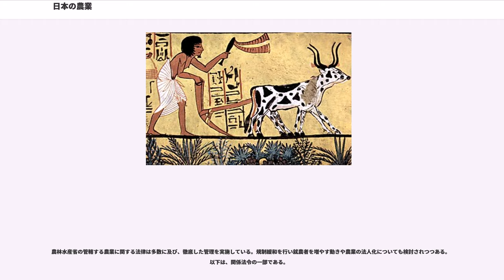日本の農業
日本の農業（にほんののうぎょう）は、日本における農業とその状況である。海外での日本食ブームによって、2013年頃から堅調な農作物やその加工品の海外輸出が毎年増加している。

日本の農業（林業・水産業除く）の国内総生産は、2016年で5兆2,399億円であり、全産業の0.97%を占める。就業人口は2017年で181万人（食品製造業を除く）であった。

旧来の日本の農業は、関税や補助金による保護や農作物の価格保証によって、国の農業政策に沿う穀物を生産するだけで一定の経営が保証された。しかしこのような農業政策撤廃を迫る国際的圧力が強まり、日本のWTOの加盟による農産物の貿易自由化などから、これらの保護は徐々に減り、日本の農業も国際市場における穀物価格の動向に直接影響を受けるようになってきている。農産物の輸入自由化によって大手穀物メジャー（、カーギルなど）も進出し安価な海外産農産物が輸入されたので、価格競争力の低い国内農業では付加価値の高い品種に重点が置かれている。

また農業従事者の高齢化に伴い離農はしないまでも出荷をせず自家向けの生産しかしない農家が増えており、農業協同組合 (JA) や市場に実際に出荷している農家は統計より少なくなっている。しかし農産物直売所の売上高は全国的に増加しており、小売店や飲食店、消費者への直接販売も一般化し、販路も拡大してきている。

農産物の輸入自由化が進んできた結果、国内では作物が不作の場合でも輸入品によって供給されるため、市場価格は世界市場の影響を受け、以前ほど値上がりすることがなくなり、経営が悪化する一つの要因となっている。近年、世界市場における食糧価格は高騰しているが、円高も進んでいるため日本国内における輸入食料品の価格はそれほど上がってはいない｡市場価格が低い場合、利益を上げる選択肢として耕作面積を拡大して生産量を増やす案が出ているが、大規模農家に転換するには相応の資金が必要であり、負債の返済の目処が立たないため、個人経営での農地の集約はなかなか進んでいない。また、国内での新たな農地開拓は困難であり、ヘクタール単位の圃場を運用できるような余地も少ない。

さらに、集約によってコスト削減を追求する場合、単純作業をパートや期間労働者に任せることになり、これは他業種で言えば派遣労働などに属する部類であるが、農業では季節に応じて仕事量が大きく変動し、また同一の農産物を生産する限り需要が重なることとなるため、そのあたりはどう処理するのかなど、問題点も多い。

後継者がいないが放置できない農地を他の農家に低額で貸し付けることがあり、優良農地についてはある程度の集約は期待できるとされる。しかし単純に散在する農地を一つの農家に任せることとなったとしても、経営改善の効果には限度があると考えられる。すなわち、宅地と混在した細切れの圃場を集めて、統計上の数字で規模を大きくしても、例えば1台のトラクターが同時に作業できるのは1か所であり、人間についても同様のことが言えるのであるから、圃場間の移動や管理のために、一ヵ所に集約された農地を保有する場合と比較すると、多くの機械や人員を分散して確保せざるを得ないことなるのである。

また、現在の農業は家族経営の最低賃金を割り込んだ労働で維持されているが、組織化すればそのようなことはできないため、結局は、現状の家族経営よりコストを圧縮することが困難である。

現在、品目横断的経営安定対策が実施段階に入っている。これは集落単位の営農組織に農地を集積することで経営の効率性を上げる施策だが、これまでの「農家」単位の農業から「集落」単位の集団農場的な農業への転換は、個々の農業者の意識の面でも機械装備等物質的な面でもスムーズには進んでいない。

現在、日本各地では後継者不足の解消のためにまったく別業種からの人材（定年退職者を含む）もしくは、新卒の大学生、あるいはニートなどの失業者を新規就農させる取り組みが行われており、メディアへの露出も徐々に増えてきている。これは林業や漁業など他の第一次産業にも共通してみられる事である。

しかし新規就農のためには制度的な課題も散見される。特に重大な課題は新規就農者の農地確保の壁である。日本の農地は農地法により農家以外への売却や多用途への転用が厳しく管理されている。田圃や畑、雑種地などの地目を持つ土地は固定資産税が宅地に比べて安価で、地価自体も極めて低い傾向があるために、実際に耕作する能力を持つもの以外への売却は脱税や資産隠し、或いは不正な土地利用の防止の観点から認...